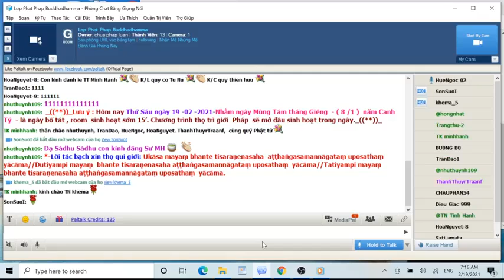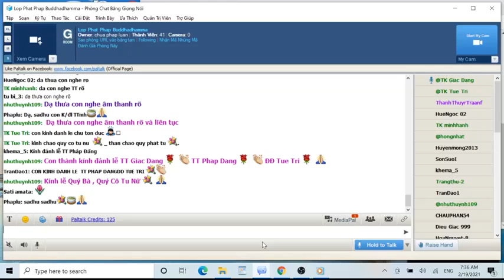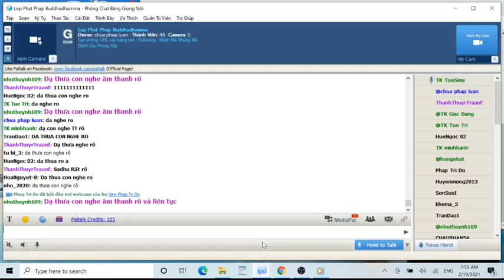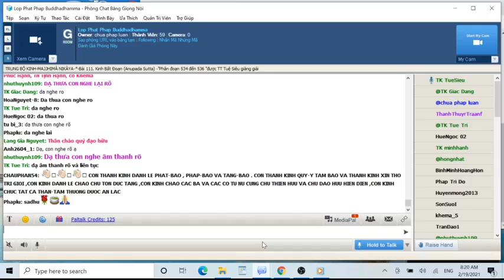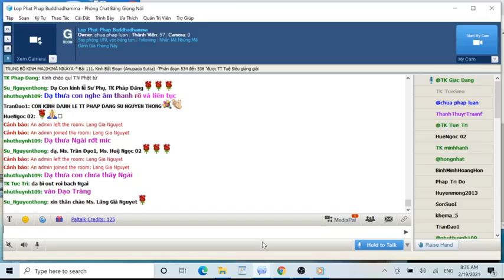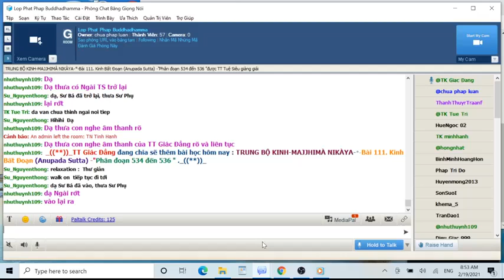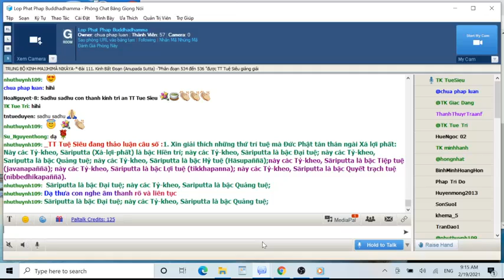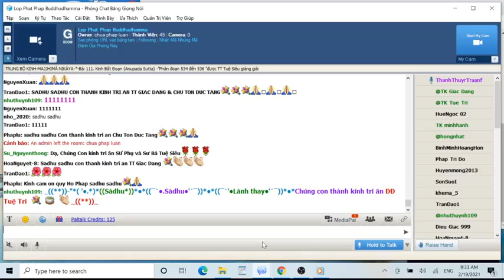19-02-2021. Giáo Trình Trung Bộ Kinh Majjhima Nikaya_Lop Phat Phap Buddhadhamma.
Lop Phat Phap Buddhadhamma Thứ Sáu Feb 19-2021. Giáo Trình Trung Bộ Kinh-  Majjhima Nikàya -Dịch giả: HT Thích Minh Châu. Phân đoạn & chú thích: Tỳ Kheo Giác Đẳng.Bài 111. Kinh Bất Ðoạn (Anupada Sutta), phân đoạn 534 đến 536, sẽ do TT Tuệ Siêu giảng giải.

@@@ 111. Kinh Bất Ðoạn (Anupada Sutta) , phân đoạn 534 đến 536.

Chữ anupada có nghĩa là “từng bước một” đây là từ mà Đức Phật dùng để nói về sự hành trình giác ngộ giải thoát của tôn giả Sāriputta, vị thượng thủ thinh văn đệ nhất về trí tuệ. Trong quá trình tu chứng nầy tôn giả đã quán chiếu từng bước một bằng tuệ giác, một sự kết hợp nhuần nhuyễn giữa chỉ và quán để cuối cùng đạt đến chỗ viên mãn giác ngộ với chánh trí tuyệt luân.

534. Lời ngợi khen cao tột của Bậc Đạo Sư

Tôn giả Sāriputta là bậc thượng thủ thinh văn đệ nhất trí tuệ của Đức Phật. Với những ngôn từ mỹ diệu, cao tột Đức Phật tán thán trí tuệ của người đệ tử nầy:

Kinh văn: Như vầy tôi nghe:

Một thời Thế Tôn trú ở Sāvatthī (Xá-vệ), tại Jetavana (Kỳ-đà-lâm), tinh xá ông Anāthapiṇḍika (Cấp Cô Ðộc). Ở đấy, Thế Tôn gọi các Tỷ-kheo: "Này các Tỷ-kheo" --"Thưa vâng, bạch Thế Tôn". Các vị Tỷ- kheo ấy vâng đáp Thế Tôn. Thế Tôn nói như sau:

535. Tuệ giác quán chiếu từng bước chân đi tới

Thiền định từ sắc giới đến vô sắc giới và cuối cùng là diệt thọ tưởng định được Tôn giả Sāriputta khéo tu tập và chứng đắc. Chẳng những vậy mà ở mỗi thiền chứng Ngài đã dùng thắp sáng tuệ giác bằng sự quán chiếu để nhận ra bản chất vô thường vô ngã của các hành. Đây là sự kết hợp tuyệt đỉnh của hai pháp chỉ và quán:

Kinh văn: Này các Tỷ-kheo, cho đến nửa tháng, Sāriputta quán bất đoạn pháp quán. Này các Tỷ-kheo, đây là do bất đoạn pháp quán của Sāriputta:

Ở đây, này các Tỷ-kheo, Sāriputta ly dục, ly bất thiện pháp, chứng đạt và an trú sơ Thiền, một trạng thái hỷ lạc do ly dục sanh, có tầm, có tứ.

Và những pháp thuộc về Thiền thứ nhất như tầm, tứ, hỷ, lạc, nhứt tâm, và xúc, thọ, tưởng, tư, tâm, dục, thắng giải, tinh tấn, niệm, xả, tác ý; các pháp ấy được an trú bất đoạn. Các pháp ấy được Sāriputta biết đến khi chúng khởi lên, được Sāriputta biết đến khi an trú, được Sariputta biết đến khi đoạn diệt. Sāriputta biết rõ như sau: "Như vậy các pháp ấy trước không có nơi ta, nay có hiện hữu, sau khi hiện hữu, chúng đoạn diệt". Sāriputta đối với những pháp ấy, cảm thấy không luyến ái, không chống đối, độc lập, không trói buộc, giải thoát, không hệ lụy, an trú với tâm không có hạn chế. Sāriputta biết: "Còn có sự giải thoát hơn thế nữa. Ðối với Sāriputta, còn có nhiều việc phải làm hơn nữa".

Lại nữa, này các Tỷ-kheo, Sāriputta diệt tầm và tứ, chứng đạt và an trú Thiền thứ hai, một trạng thái hỷ lạc do định sanh, không tầm không tứ, nội tĩnh nhứt tâm.

Và những pháp thuộc về Thiền thứ hai như nội tĩnh, hỷ, lạc, nhứt tâm, và xúc, thọ, tưởng, tư, tâm, dục, thắng giải, tinh tấn, niệm, xả, tác ý, những pháp ấy được an trú bất đoạn. Các pháp ấy được Sāriputta biết đến khi chúng khởi lên, được Sāriputta biết đến khi chúng an trú, được Sāriputta biết đến khi chúng đoạn diệt. Sāriputta biết rõ như sau: "Như vậy các pháp ấy trước không có nơi ta, nay có hiện hữu, sau khi hiện hữu, chúng đoạn diệt". Sāriputta đối với những pháp ấy, không luyến ái, không chống đối, độc lập, không trói buộc, giải thoát, không hệ lụy, an trú với tâm không có hạn chế. Sāriputta biết: "Còn có sự giải thoát hơn thế nữa. Ðối với Sāriputta, còn có nhiều việc phải làm hơn thế nữa".

Lại nữa, này các Tỷ-kheo, Sāriputta ly hỷ trú xả, chánh niệm tỉnh giác, thân cảm sự lạc thọ mà các bậc Thánh gọi là xả niệm lạc trú, chứng và an trú Thiền thứ ba.

Và những pháp thuộc về Thiền thứ ba, như xả, lạc, niệm, tỉnh giác, nhứt tâm, và xúc, thọ, tưởng, tư, tâm, dục, thắng giải, tinh tấn, xả, tác ý; những pháp ấy được Sāriputta an trú bất đoạn, các pháp ấy được Sāriputta biết đến khi chúng khởi lên, được Sāriputta biết đến khi chúng an trú, được Sāriputta biết đến khi chúng đoạn diệt. Sāriputta đối với những pháp ấy, không luyến ái, không chống đối, độc lập, không trói buộc, giải thoát không hệ lụy, an trú với tâm không có hạn chế. Sāriputta biết: "Còn có sự giải thoát hơn thế nữa. Ðối với Sāriputta, còn có nhiều việc phải làm hơn thế nữa".